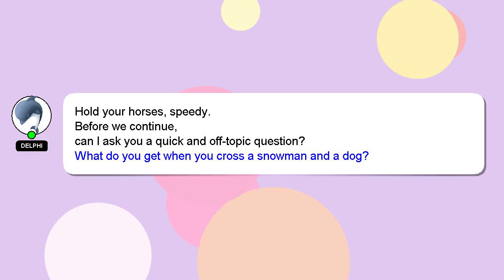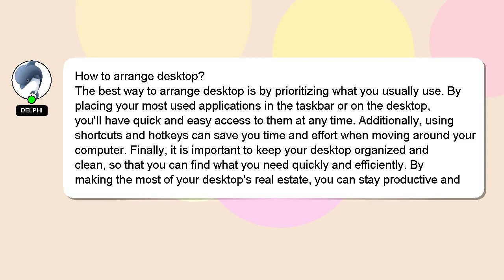How to arrange desktop?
Allow me to introduce myself briefly, Howdy, my name's Delphi. I am here to provide you with assistance in answering your questions. - How to arrange desktop?

If you require more detailed information, please don't hesitate to comment or chat with me. Providing an answer will be acknowledged and appreciated with a 'heart' from me.

*2 What we are experimenting :*